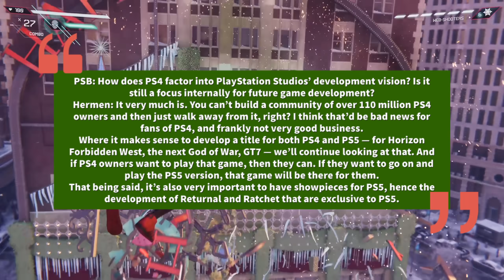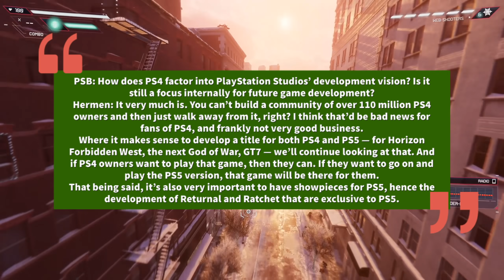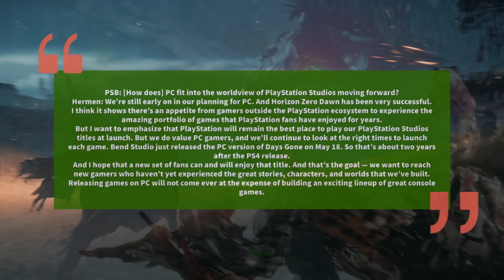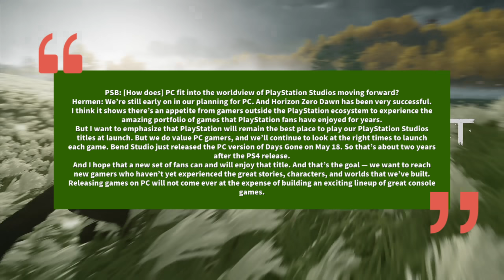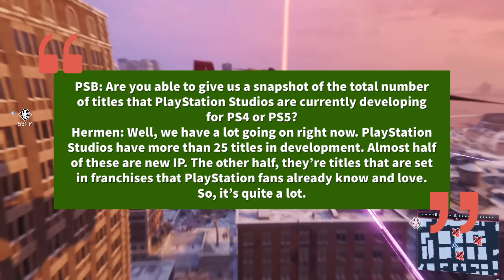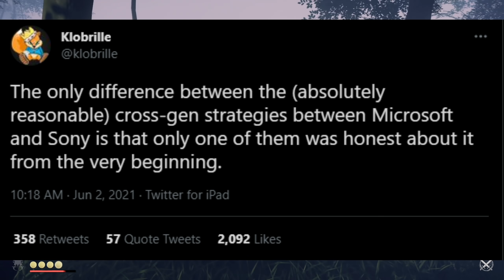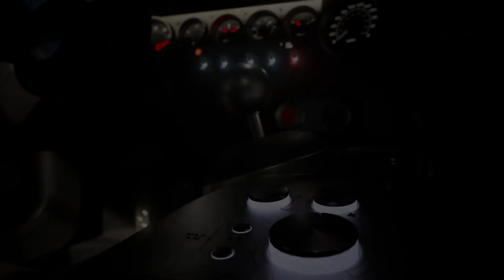Sony LIES To PS5 FANS | Xbox Was RIGHT From The Beginning | Xbox & Ps5 News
Sony Ps5 fans are being lied to again by Sony when it comes to cross generation games on the Ps4 and PlayStation 5.

Xbox was right from the start to support all their Xbox One consoles that launched. Because of that people attacked the Xbox Series X saying it won't push next generation hardware.

Yet Sony announced today that God of War Ragnarok will be coming to the Ps4 which is something Sony fans didn't want to happen.